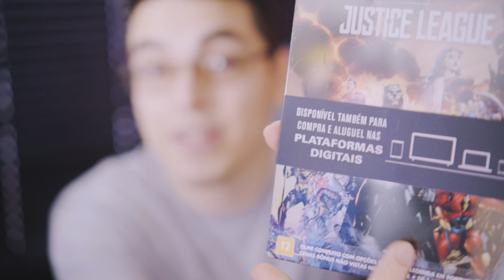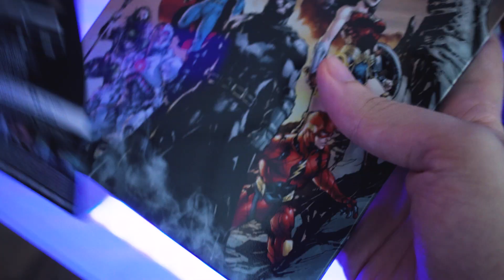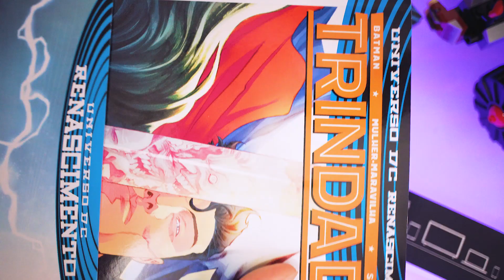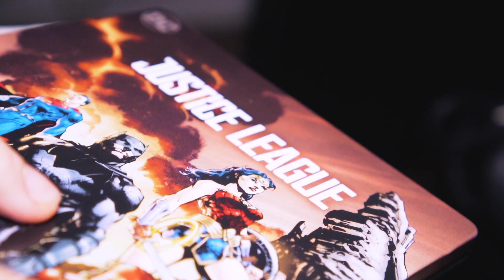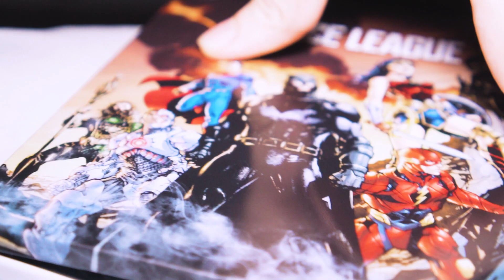LEGO OS INCRÍVEIS - VAZOU DATA DE LANÇAMENTO? (E um presentinho que Ganhei)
LEGO Os Incriveis - Data de Lançamento Vazou!? DVD Do Filme da Liga da Justiça? Que louco! Veja o vídeo reagindo ao trailer de os incríveis 2

Usa Discord? Entre no servidor do canal!